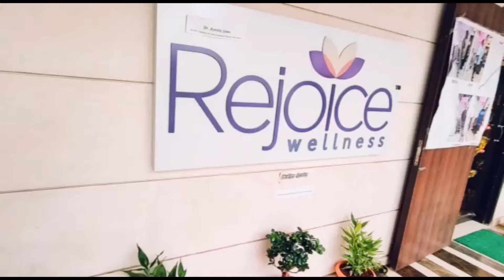Christmas 2021 tour at Rejoice Wellness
Rejoice wellness is ready for Christmas!
The whole team has decorated the clinic to welcome you all during this holiday season.
We are here to give you best results as always...

We cater to many different wellness needs like;
Health assessment, Body mass analysis, Non- surgical Fat management, Non surgical Skin care treatments, Diet & Nutrition consultation, Laser hair reduction & Homeopathic detoxification.